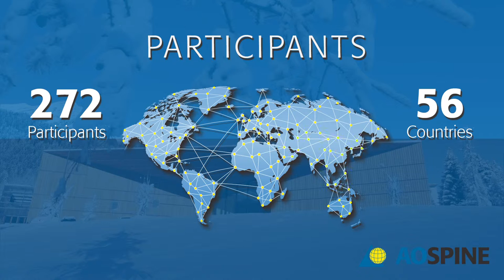AOSpine Davos Courses—Join us in December in Davos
This video showcases what the AOSpine Davos courses can offer you at and why you should attend. The courses take place every December in Davos for more information.